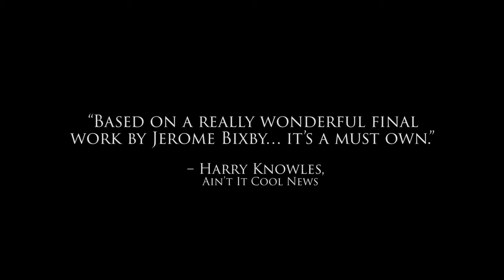The Man from Earth: Holocene Teaser Trailer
Following ten years after the cult sci-fi favorite “Jerome Bixby’s The Man From Earth”, 14,000 year-old John Oldman is now comfortably hiding in plain sight as a college professor in Northern California. But his existence comes crashing down when four students discover his deepest secret, putting his life in grave danger and potentially shaking mankind to its very soul.